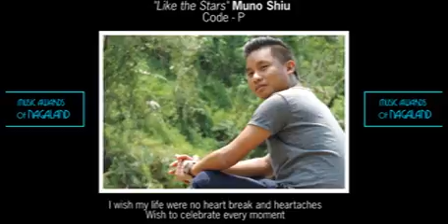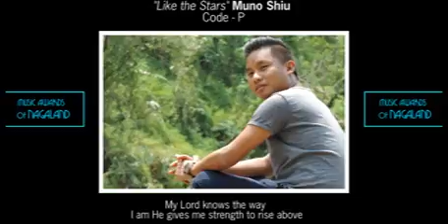P4 Muno Shiu 'Like the stars'